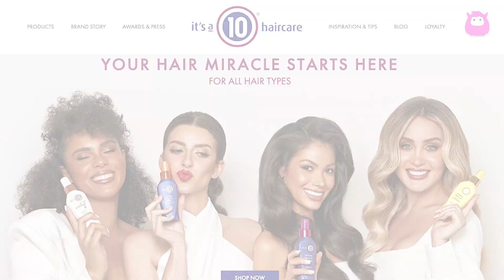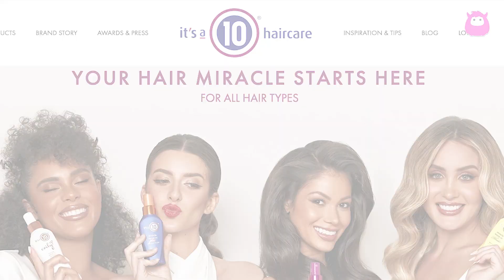Below Deck Med’s Captain Sandy Yawn shares wedding details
Captain Sandy Yawn is sharing details about her upcoming wedding with Leah Shafer. The Below Deck Med star revealed that the couple plans to tie the knot on a yacht, a fitting choice given Captain Sandy's profession. While Leah takes charge of the wedding planning, Captain Sandy is actively involved. The ceremony will be hosted on a luxurious superyacht owned by their friend, Carolyn Aronson, the founder of It’s A 10 Hair Care. The couple is excited about the venue, although the challenge is the limited guest list, accommodating only 55 people. Chef Dave White from Below Deck Med Season 7 will prepare the food, and the officiant will be Nadine Rajabi, the executive producer of Below Deck Med. While a TV wedding was previously considered, it remains to be seen if Bravo will air the ceremony as a special.

Below Deck Med airs Mondays at 9/8c on Bravo. Seasons 1-7 are streaming on Peacock.